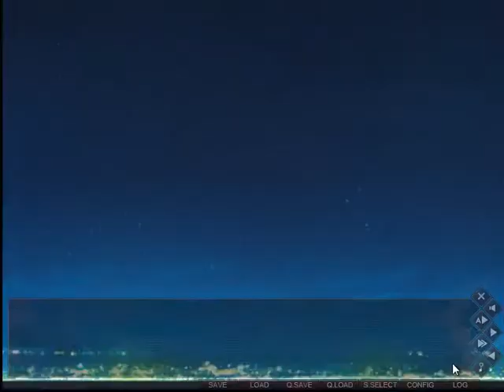Coμ -Black Dragon in a Gentle Kingdom- (Benio's Route) #36 - Visual Novel Corner☆